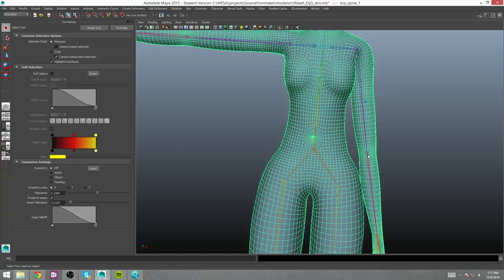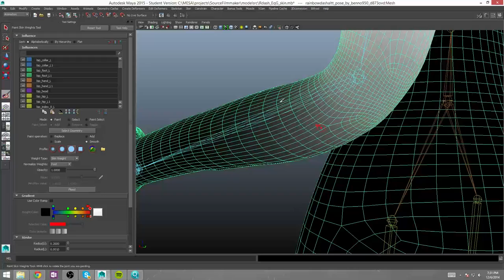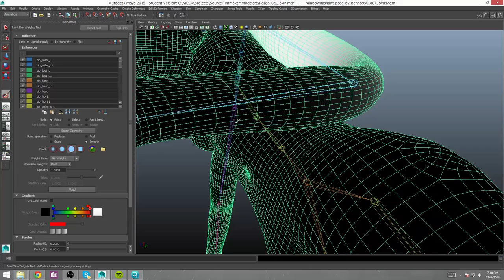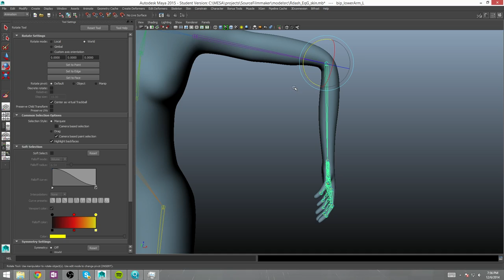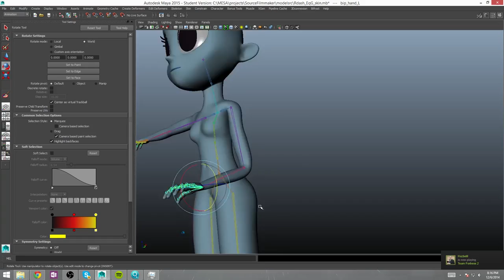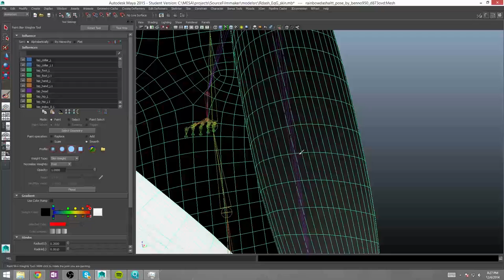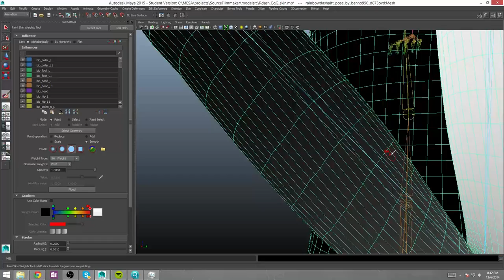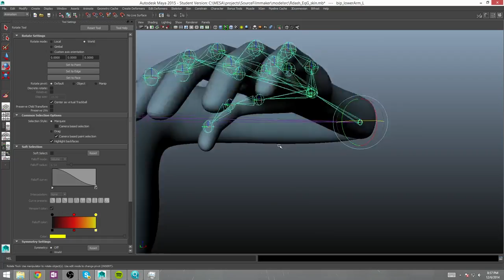3D Rigging Timelapse: EqG Base 3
Model created by CreatorOfPony.deviantart.com

I'm slowly making progress on the EqG base rig and skin weighting.  This is about an hour of work.  I'm an amateur rigger, so I've been learning on the fly.  The challenge is what keeps me going because the 10's of hours I am putting into this need a reason.

Anyway, most of my minor updates are posted to my deviantart.